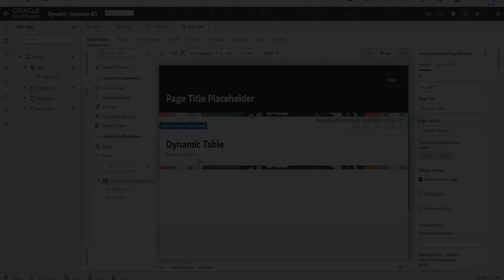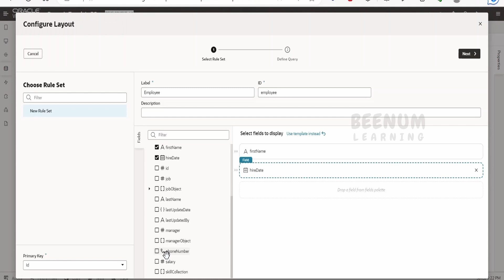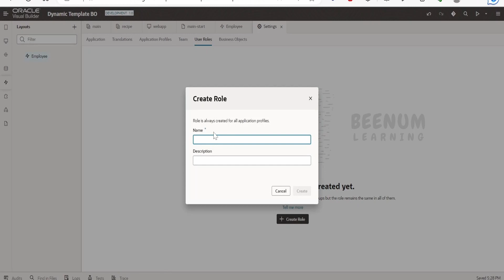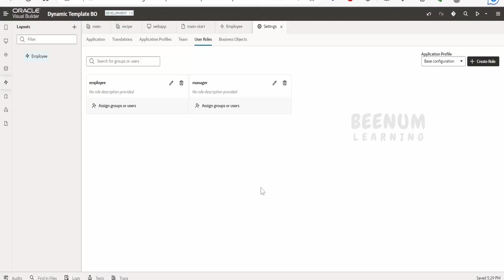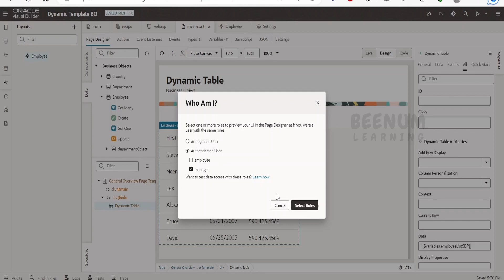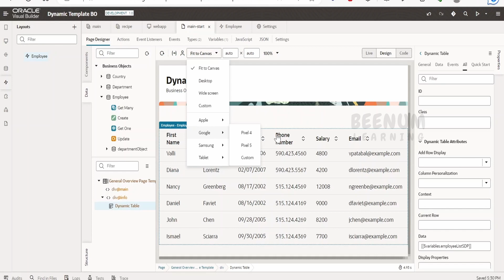Dynamic Table in Oracle Visual Builder VBCS, data from business object, Responsive UI, user role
With this video we will learn How to use Dynamic Table in Oracle Visual Builder VBCS to build responsive UI based on user role | Display layout based on user role rule set layout with Dynamic Table in VBCS

00:04  Introduction and overview of class
00:17  Highlight of previous class on Dynamic Table with data from service connection
00:52  What is Dynamic Table in VBCS ?
01:53  Business object must be created
02:05  Create Dynamic Table with Data from Business Object
02:27  Create rule set from the configure layout wizard for Dynamic Table
02:53  Dynamic Table CSS style to set height to 60vh
03:15  Use Layout and create a new rule set for manager and employee user roles
03:30  Create role i.e. user roles in VBCS
05:27  Test the layout of dynamic table by switching the user roles

06:26  Please donate and support us

Click above link for Tips & Tricks in Oracle Visual Builder (VBCS) application

Click above link to learn Visual Builder (VBCS) from scratch

Click above link to Learn Integration in Oracle Integration 3 (OIC)

Click above link to learn Integration(OIC) in Oracle Integration 2 from scratch

Click above link to learn Processes in Oracle Integration (PCS)

Click above link to learn Tips & Tricks for Integration in Oracle Integration 2 (OIC)